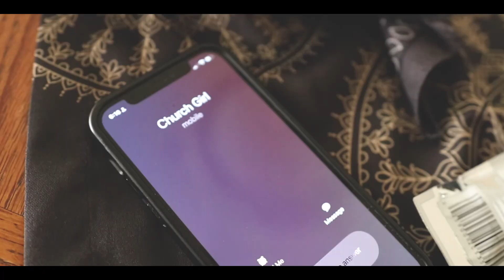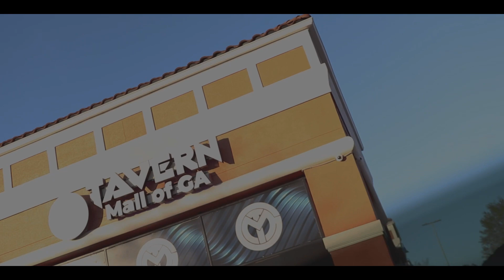CHARLIE D “Let’s Get High “